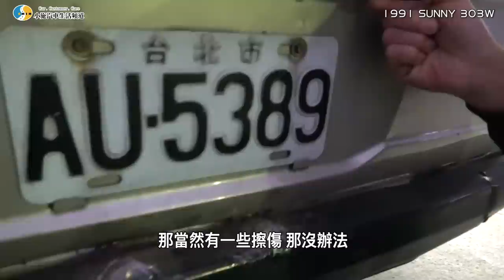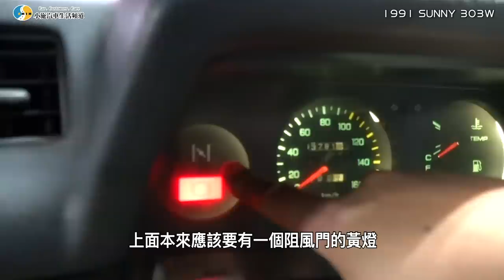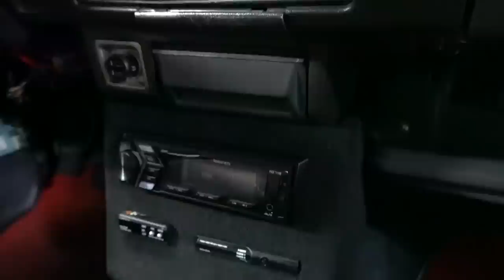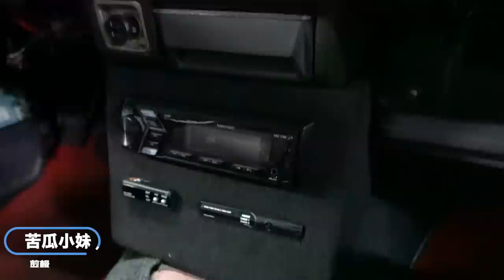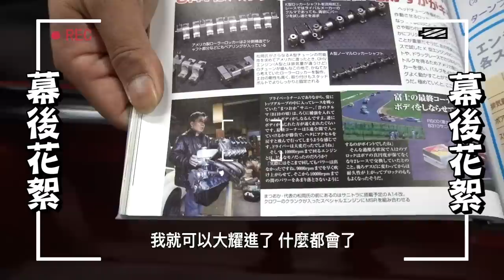【你要賣多少?EP30】1991年的速利303W送去舊換新補助比較划算嗎?../ 1991裕隆 速利 303 WAGON